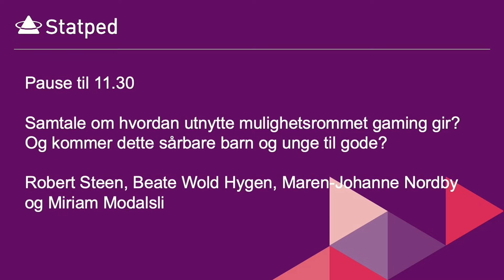SPOT21 Hvordan utnytte mulighetsrommet gaming gir?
Samtale. Og hvordan kommer dette sårbare barn og unge til gode? Med Robert Steen, Beate Hygen, Maren Johanne Nordby og Miriam Modalsli